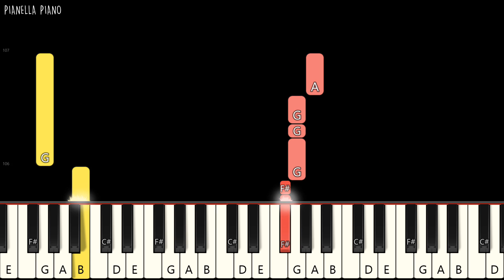Alan Walker - Children Of The Sun (feat. Vishal Mishra) | EASY Piano Tutorial by Pianella Piano